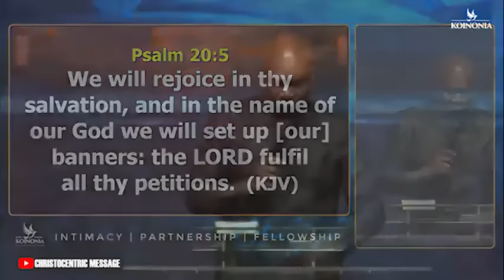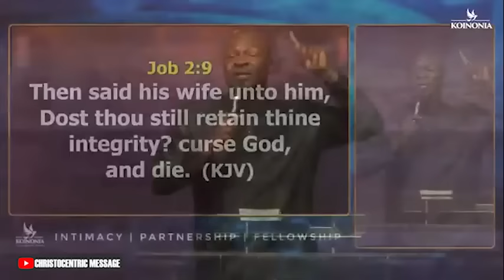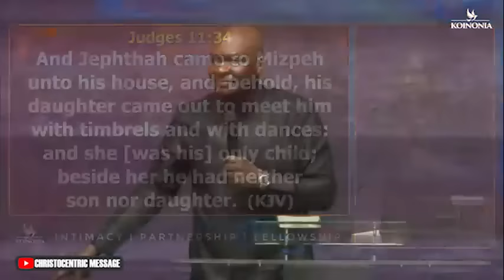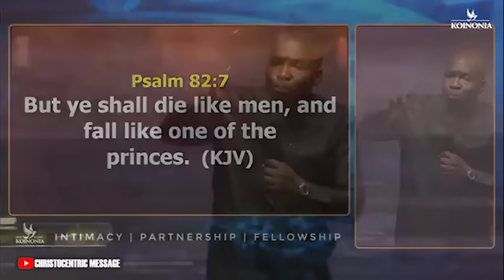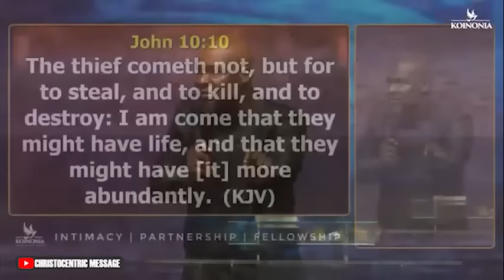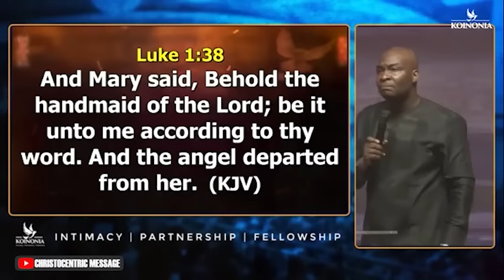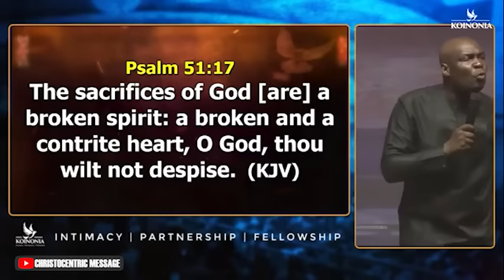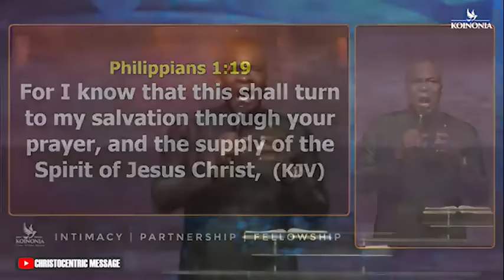DELIVERANCE FROM CALAMITIES - APOSTLE JOSHUA SELMAN Koinonia Global